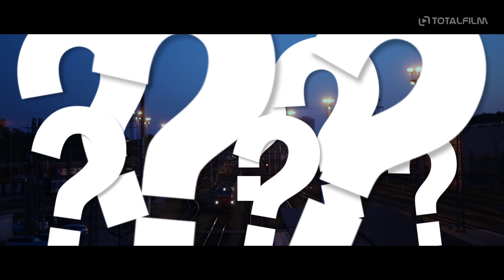D2: Vlakem až na konec světa (2020) HD trailer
Celovečerní film D2: Vlakem až na konec světa je o partě čtyř lidí, kteří vlakem projedou z Ostravy až do Vladivostoku. Tato train movie režiséra Petra Babince vede po nejdelší železniční trati na světě a hlavní dopravní tepně Ruska. Transsibiřská magistrála se ve filmu stává výletní destinací party čtyř lidí, která zde společně stráví jedenáct dní. Trasa Ostrava – Varšava – Moskva – Vladivostok nabízí nekonečné koleje, nekonečnou cestu, ale také nejedno překvapivě ukončené přátelství. D2: Vlakem až na konec světa je dech-beroucí train movie, kde na konečné končí úplně všechno. 11 dní ve vlaku, 11 tisíc km cizí krajiny, 4 lidské osudy, 2 zastávky a 1 cílová stanice s neočekávaným tragickým zvratem.